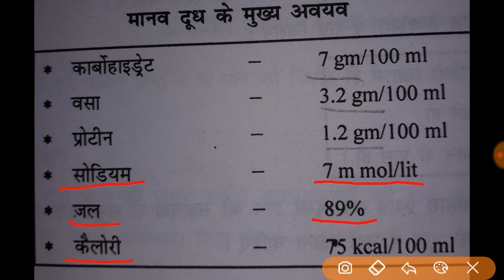Child Health Nursing || Important Questions || ANM || Staff Nurse ||Bsc Nursing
*  ANM aur Nursing ki class -

tittel -
artist-Symbolism
video link-